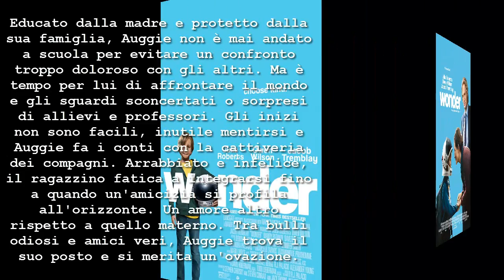Wonder, con Julia Roberts e Owen Wilson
Un film di Stephen Chbosky. Con Julia Roberts, Jacob Tremblay, Owen Wilson, Mandy Patinkin, Ali Liebert, Daveed Diggs, Izabela Vidovic, Millie Davis, Danielle Rose Russell, Bryce Gheisar, Kyle Breitkopf Titolo originale Wonder. Drammatico, Ratings: Kids, durata 113 min. - USA 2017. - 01 Distribution uscita giovedì 21 dicembre 2017.
La storia del piccolo Auggie che, nato con una rara malattia, dovrà affrontare il mondo della scuola per la prima volta. Come sarà accettato da compagni e insegnanti?